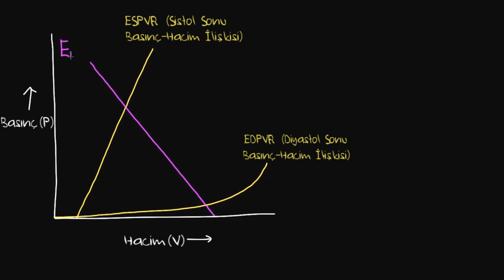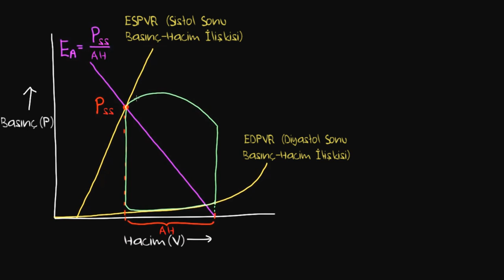Arteriyel Elastans ve Ön Yük (Sağlık Bilgisi ve Tıp)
50 dilde 120 milyon öğrencinin faydalandığı, dünyanın en büyük ücretsiz öğrenme platformu Khan Academy’de, matematikten sanat tarihine, ekonomiden fen bilimlerine, basit toplamadan diferansiyel denklemlere, ilkokul seviyesinden üniversite seviyesine her yaş için binlerce ders videosu, konu anlatımı, soru çözümü, interaktif alıştırma ve daha fazlasına tamamen ücretsiz ve reklamsız olarak ulaşabilirsiniz.